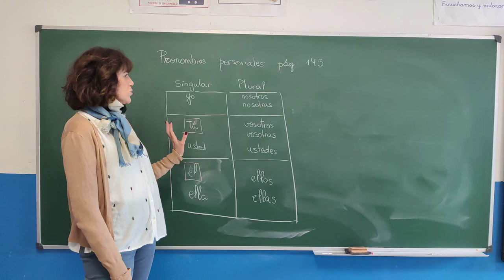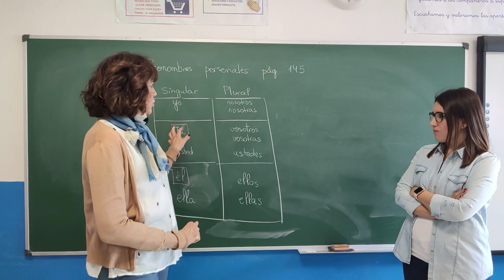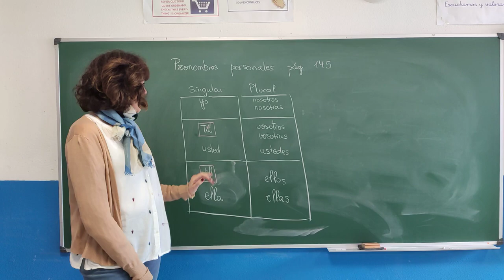SANCHINARRO 3º Ed. Primaria Lengua Pronombres personales